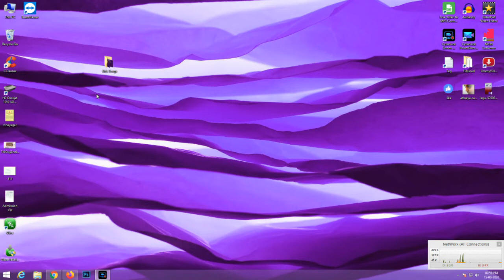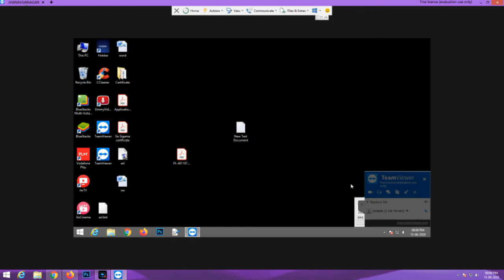How to connect remote desktop using Team Viewer software - Tamil